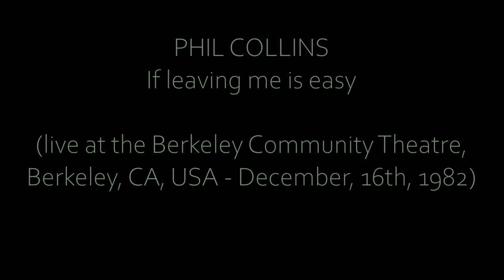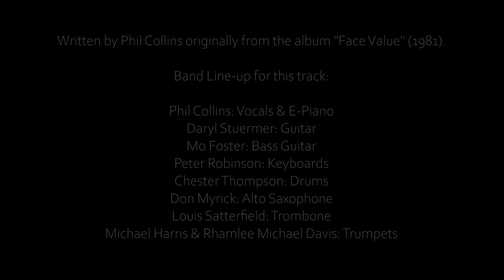PHIL COLLINS - If leaving me is easy (live in Berkeley 1982)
Live at the Berkeley Community Theatre, Berkeley, CA, USA - December, 16th, 1982.

Written by Phil Collins originally from the album "Face Value" (1981).

Band Line-up for this track:

Phil Collins: Vocals & E-Piano
Daryl Stuermer: Guitar
Mo Foster: Bass Guitar
Peter Robinson: Keyboards
Chester Thompson: Drums
Don Myrick: Alto Saxophone
Louis Satterfield: Trombone
Michael Harris & Rhamlee Michael Davis: Trumpets